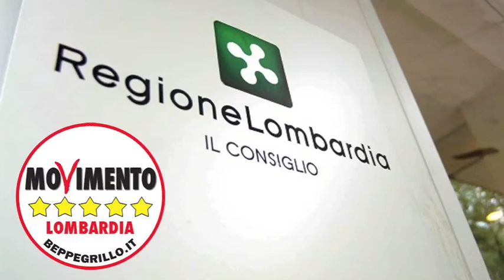Risoluzione politiche europee - Silvana Carcano in Consiglio Regionale 5/11/2013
Per Silvana Carcano "E' assurdo che la risoluzione non sia stata discussa in Commissione Antimafia. Va detto all'Unione Europea che la Lombardia è una delle regioni a più grande infiltrazione mafiosa. La risoluzione avrebbe dovuto sottolineare l'importanza e l'urgenza di una Procura europea, ad esempio, un coordinamento cioè delle indagini in ambito europeo. Anche l'esclusione dalle gare di appalto di aziende colluse con la mafia sarebbe stata da promuovere in questo atto. Il silenzio di questa risoluzione sul tema della lotta alla mafia è oltremodo significativo".